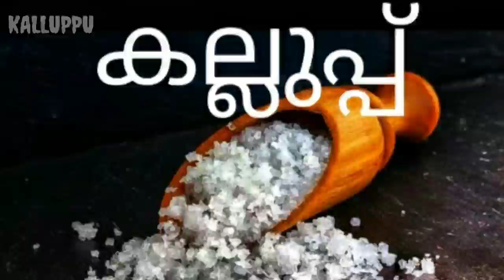എന്റെ സാരി കളക്ഷൻ കണ്ടാലോ? | My Saree Collection Part-1 | Malayalam Review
Thank You For viewing my video. Video will be uploaded on daily basis.

***Copyright:- All the content publishing on this channel is protected under the copyright law and should not be used / reproduced in full or part without the creator's (Chinju Sanal) prior permission.***